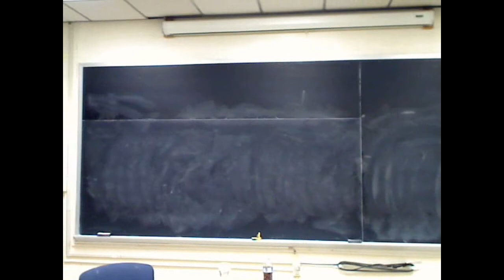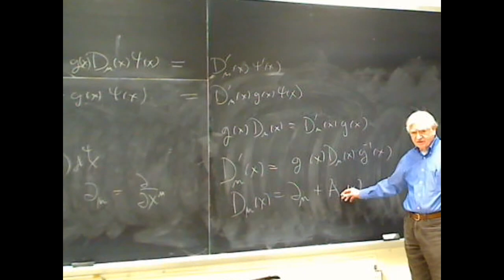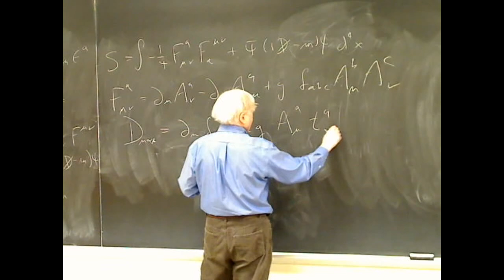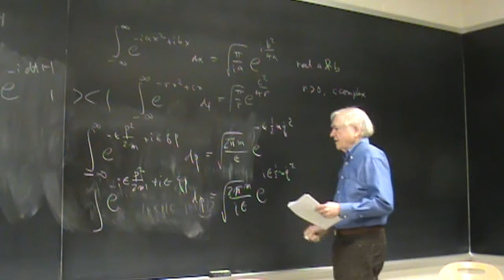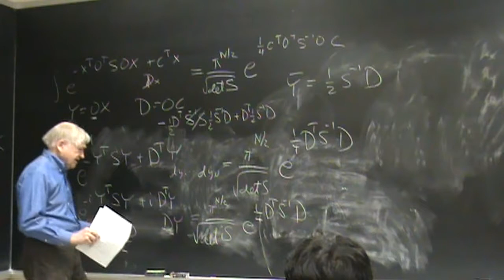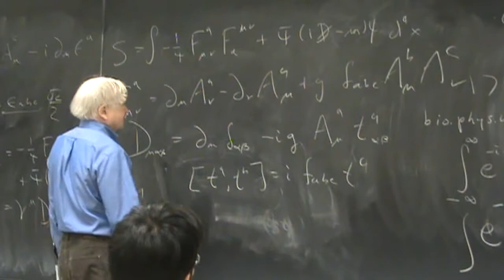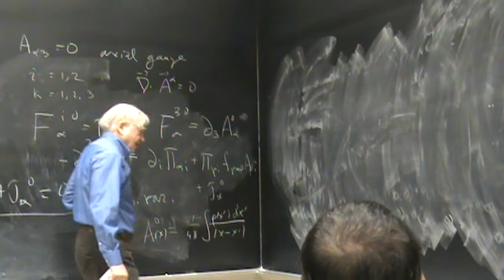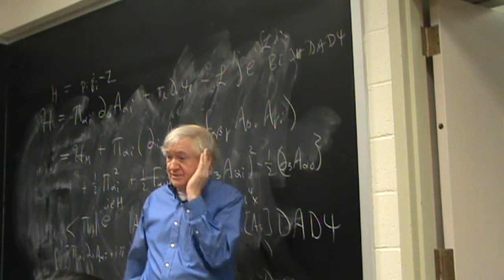01lecture011911 review of gauge theory